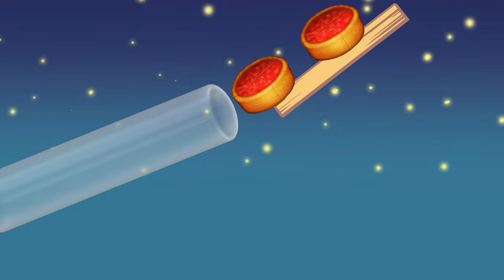100 VS 1 Chicago deep-dish pizza Mukbang Animation Evil cat & Hell dog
100 VS 1 Chicago deep-dish pizza Mukbang Animation Evil cat & Hell dog
Evil Cat & Helldog are original characters I created myself
What to eat next?